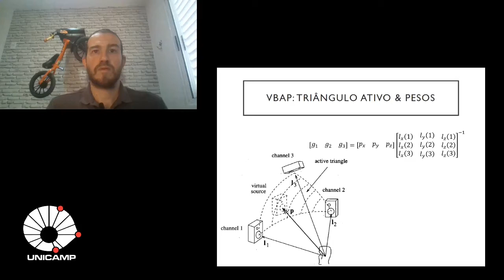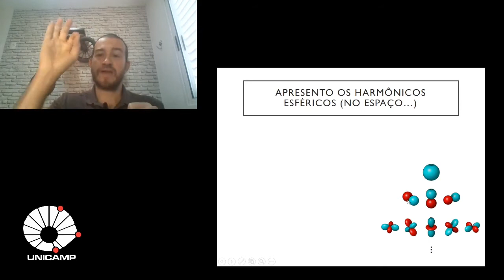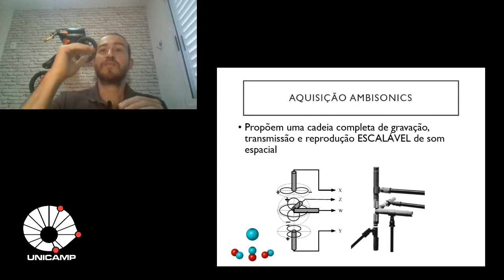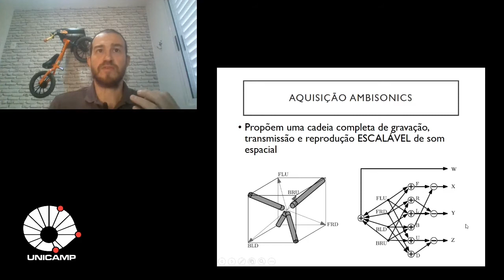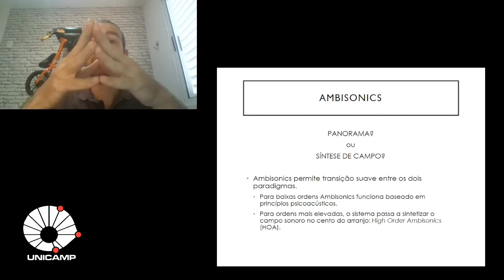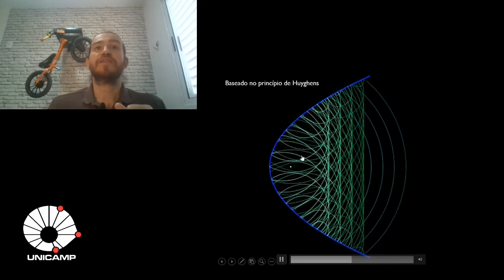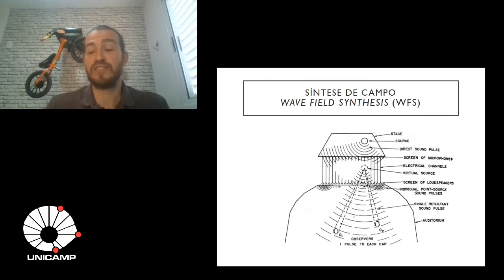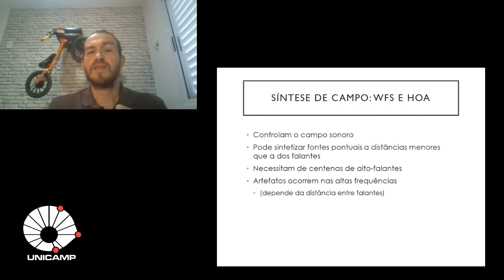Som Espacial: Técnicas de Reprodução (Parte 2: Ambisonics)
Já imaginou como seria possível gravar e reproduzir exatamente como as ondas sonoras se comportam em uma sala? Ou como usar muitos alto-falantes para gerar fontes em qualquer lugar de uma sala?
É sobre estes e outros aspectos de que se trata a segunda parte desta quarta videoaula sobre "Som Espacial" do curso de introdução à Engenharia de Som da Unicamp.